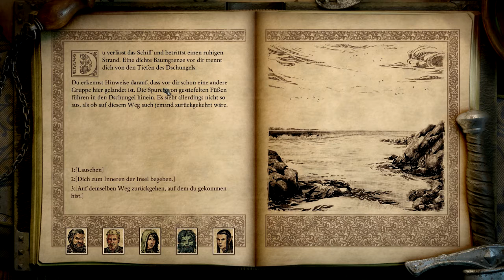Let's Play Pillars of Eternity 2 Deadfire 339 - Jede Menge Sprengstoff (Deutsch|Blind)